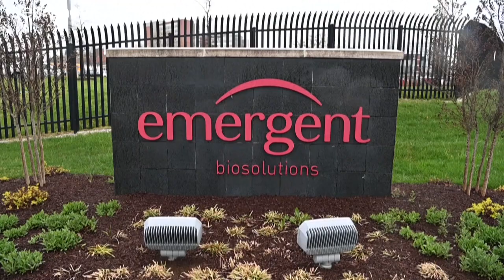Figyelmetlenség miatt megy 60 millió J&J-vakcina veszendőbe az USA-ban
Az amerikai Élelmiszer- és Gyógyszerügyi Hivatal arra kérte a Johnson&Johnson gyógyszergyárat, hogy ne használja fel a baltimore-i gyárban előállított 60 millió adag koronavírus-vakcinát, az ott történt incidens miatt.